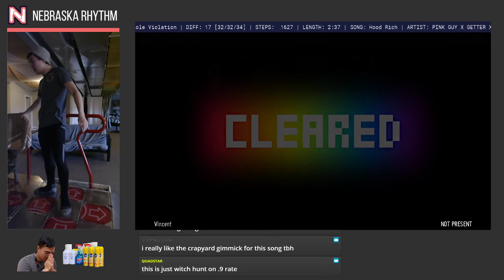[ITG/SM5] Hood Rich PV - 91.81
Nebraska Rhythm is a rhythm gaming community based out of Nebraska, USA.